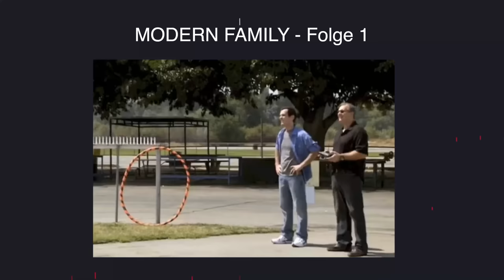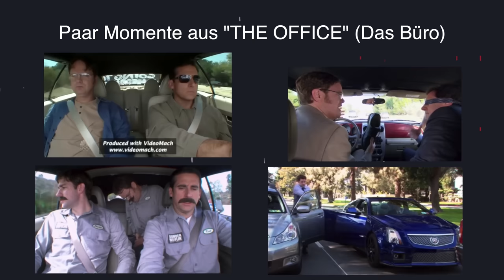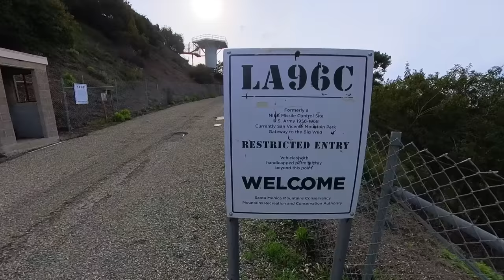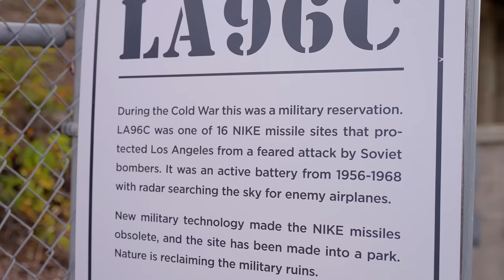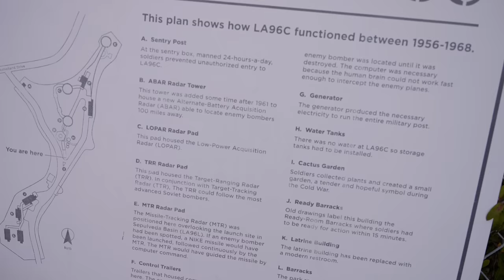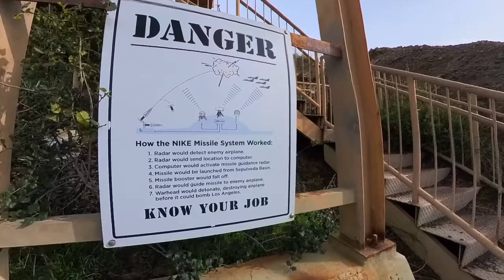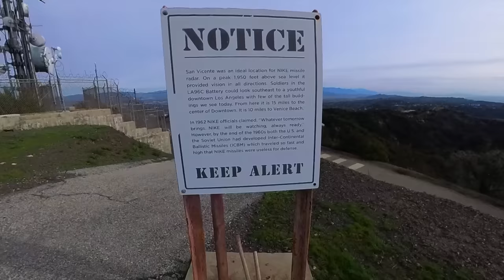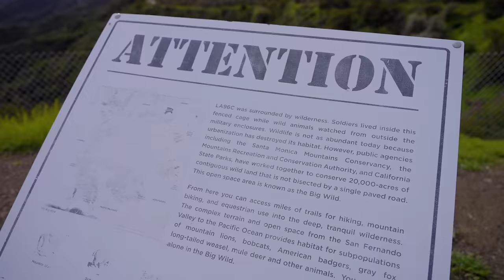Spuren des Kalten Krieges - mitten in LOS ANGELES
Peace.